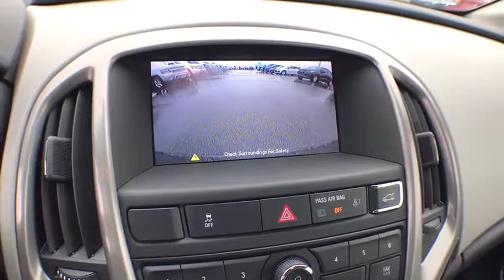2014 Buick Verano Coopersville, Muskegon, Grand Rapids, Grand Haven, Hudsonville, MI C180091A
Carbon Black Metallic U 2014 Buick Verano available in Coopersville, Michigan at Betten Baker Chevy Buick. Servicing the Muskegon, Grand Rapids, Grand Haven, Hudsonville, MI area.

Carbon Black Metallic 2014 Buick Verano 1SD PKG, LOCAL TRADE IN! FWD 6-Speed Automatic Electronic with Overdrive ECOTEC 2.4L I4 SIDI DOHC VVT LIFETIME POWERTRAIN WARRANTY, Only 2 previous owners...CLEAN CARFAX no accidents..., LOCAL trade in!, ECOTEC 2.4L I4 SIDI DOHC VVT, FWD, 18 x 8 Multi-Spoke Machined Alloy Wheels, Preferred Equipment Group 1SD.brbrRecent Arrival! Odometer is 25999 miles below market average! 32/21 Highway/City MPGbrbrCertification Program Details: A Lifetime of Peace of Mind At Betten Baker Chevrolet Buick Coopersville, serving West Michigan and beyond, we want you to always have a great car experience. In order to offer you a peace of mind when purchasing a pre-owned vehicle, we are proud to offer a Lifetime Limited Powertrain Warranty. We know that a pre-owned car, SUV, or truck is an investment, and we want to invest in you, as well as your relationship with us. The best part about our Lifetime Limited Powertrain Warranty is that it comes at no additional cost to you. Awards:br  * 2014 KBB.com 5-Year Cost to Own Awards   * 2014 KBB.com 10 Most Comfortable Cars Under $30,000   * 2014 KBB.com Brand Image AwardsbrbrbrReviews:brbr  * If a plush and quiet ride is more important to you than sharp handling, the Verano sedan is ready to be your sanctuary on wheels. Turbo versions add a cherry on top with quick acceleration and plenty of passing power for not a lot more money. Source: KBB.combr  * Comfortable and composed ride; quiet interior; strong and efficient turbocharged engine; superb crash scores; competitive price. Source: Edmundsbr  * The 2014 Buick Verano luxury sedan is as elegant as it is beautiful. Verano's signature black chrome waterfall grille and chrome accents, jewel-like projector beam headlamps, stunning 18-inch forged alloy wheels and sophisticated sculpting make fall in line with Buick's impeccable sense of design. Inside the Verano luxury sedan you'll find everything has a purpose. From the premium materials to the right amount of trunk space, Buick's designers went out of their way to make Verano comfortable and purposeful. You will find premium craftsmanship and design everywhere you look along with exceptional seat comfort. When it comes to the driver, Verano makes you the center of attention, keeping you in control while putting you at ease. The Verano delivers a refined, responsive performance with a powerful 2.4L dual-overhead-cam 4-cylinder engine, variable valve timing and E85 capability, while the Verano Turbo delivers impressive power with its 2.0L Ecotec 250hp 4-cylinder turbocharged engine and 0-60 mph in as little as 6.2 seconds. This luxury sedan is thoughtfully engineered to grip the road with full-function traction control and responsive maneuverability. The Verano luxury sedan is loaded with technology that helps you focus on the drive while staying connected. Take to the road and let the outside world slip away thanks to the advanced QuietTuning technology. Then personalize your drive with advanced connectivity technologies such as Buick IntelliLink and available GPS navigation system. Attention to detail is evident in the number of standard safety features in the Verano. Drive confidently knowing you are backed by 10 air bags, ABS, full-function Traction Control, 6 months of OnStar with Automatic Crash Response, and a comprehensive child seat LATCH system. Source: The Manufacturer Summary